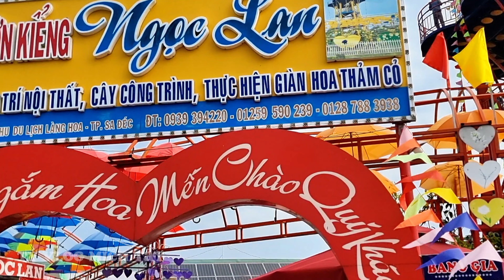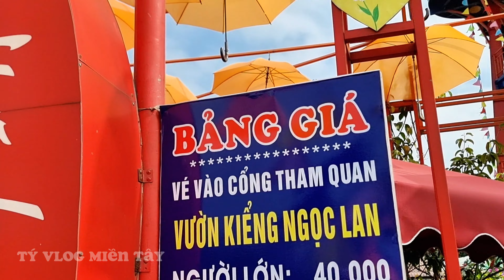Mùa xuân về trên cánh đồng hoa hướng dương lễ hội Festival Làng Hoa Sa Đéc đón tết Giáp Thìn 2024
Rực rỡ cánh đồng hoa hướng dương lễ hội Festival Làng Hoa Sa Đéc đón tết Giáp Thìn 2024,
Làng Hoa Sa Đéc là một lễ hội vui nhộn và sôi động diễn ra ở một số thành phố của Việt Nam hàng năm. Người tham dự có thể thưởng thức âm nhạc, ẩm thực, pháo hoa và hơn thế nữa. Nếu bạn đang tìm kiếm một nơi để đón năm mới thì Hoa Sa Đéc là nơi hoàn hảo!